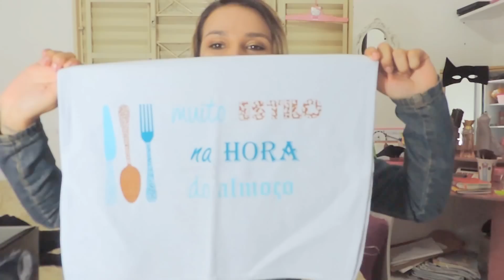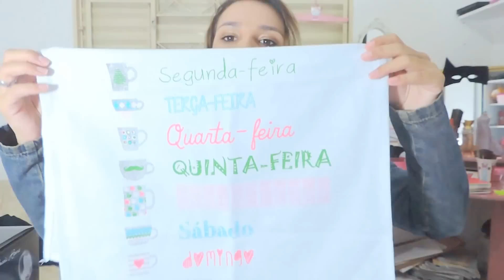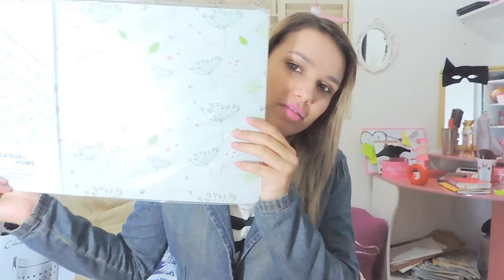COMPRINHAS PARA O APÊ 5 (Pano de prato fofo)